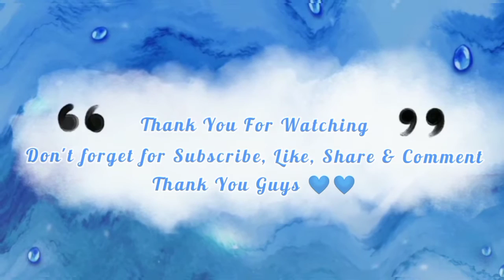RESEP CUMI HITAM PEDAS || MASAK CUMI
Apa kabar teman-teman? Semoga kabar kalian sehat dan bahagia selalu yaa. Aamiin

ok teman-teman kali ini Bunda mau berbagi resep. Masak Cumi Hitam pedas. Enak dan sedep banget deh teman-teman, tolong simak videonya sampai selesai ya teman-teman.

Bahan yang digunakan :
- cumi basah ( jangan dibuang tinta nya)

Bumbu iris :
- Cabe Rawit Merah
- Cabe Merah keriting
- Bawang merah
- Bawang putih
- Tomat
- Garam
- Gula
- Kaldu Bubuk

Untuk cara memasaknya, teman-teman tolong lihat videonya sampai selesai ya.